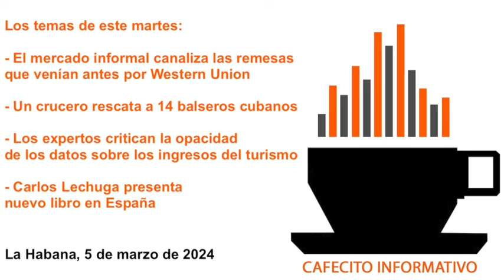Cafecito informativo del 5 de marzo de 2024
🕯👋🏽🇨🇺🎙 Buenos días desde La Habana, soy Yoani Sánchez y en el "cafecito informativo" de este martes 5 de marzo de 2024 tocaré estos temas: 💸 El mercado informal canaliza las remesas que venían antes por Western Union 🚢 Un crucero rescata a 14 balseros cubanos 🏖 Los expertos critican la opacidad de los datos sobre los ingresos del turismo 📘 Carlos Lechuga presenta nuevo libro en España

En Cuba, los pescadores privados podrán vender sus capturas sin contrato estatal, menos la langosta

Los expertos critican la opacidad de los datos del Gobierno cubano sobre los ingresos del turismo

El régimen cubano se enreda para justificar su petición de leche a la ONU

Zelle le quita el negocio de las remesas a Western Union en Cuba

El crucero 'Icon Of The Seas' rescata a 14 migrantes cubanos en el Caribe de Honduras

Presentación del libro 'Esta es tu casa Fidel. La historia de un nieto de la Revolución'